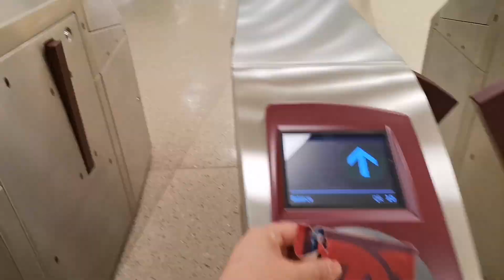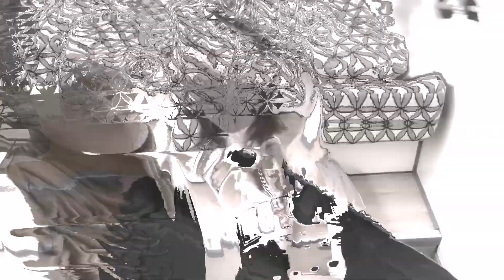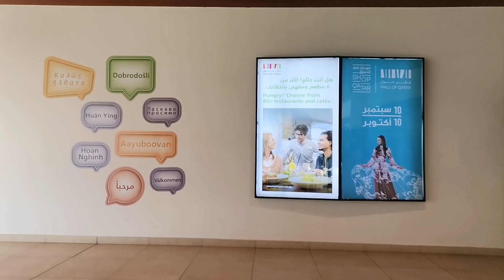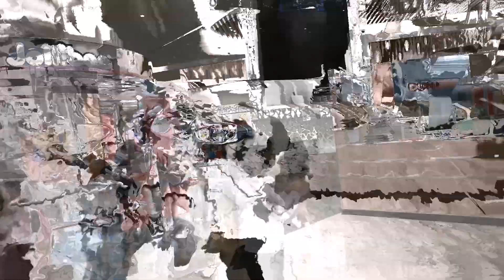VIEW OF QATAR MALL AT THE TOP || DOHA QATAR || METRO